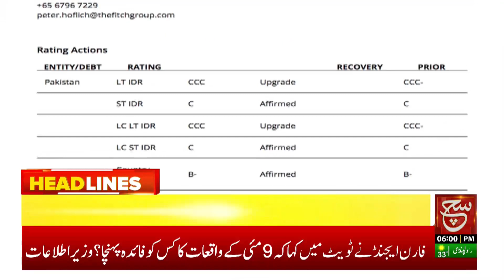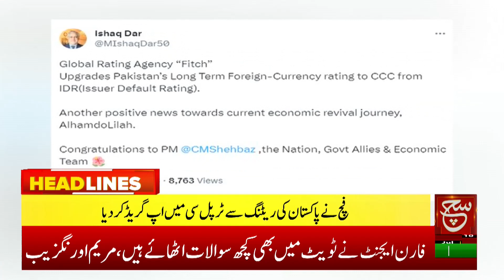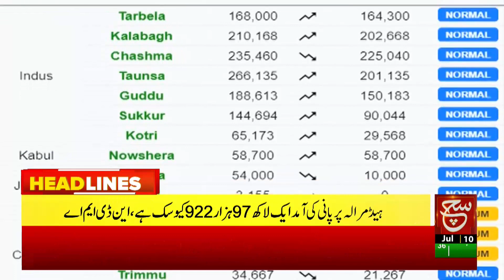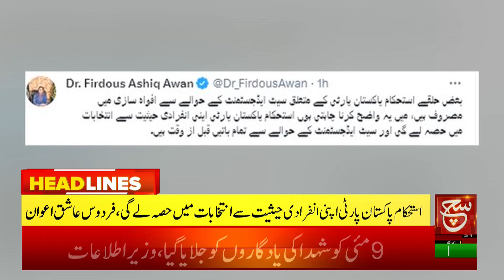Who benefited from the Incident of May 9? | Such News Headlines 6:00 PM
بھارت کی آبی دہشت گردی، دریائے راوی اور ستلج پانی چھوڑدیا، دیکھئے 6 بجے کی نیوز ہیڈ لائنز میں صرف سچ نیوز پر

Such Savera
Such Baat
Siyasat Aur Such
TalkShow
Aaj Ka Such
Bottom Line
Seerat-ul-Anbiya
Chalein Dekhte Hain
Play Field

Such News Android Apps:
Such News iOS App: